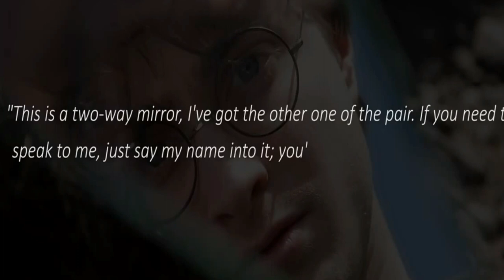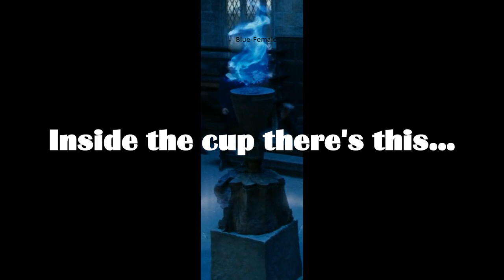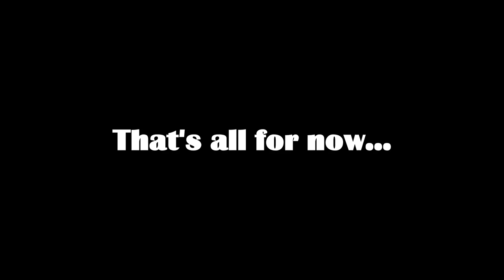Harry Potter: Esoteric symbolism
A little bit of esoteric symbolism found in Harry Potter movies.

There's a lot more to be decoded in all these movies.

I claim no rights to any clips, images, sounds or videos shown here.